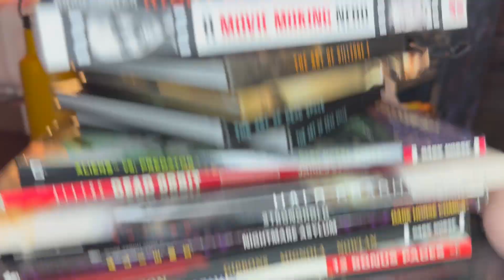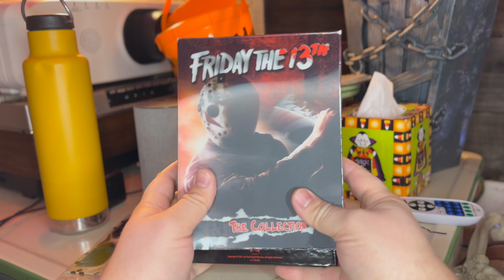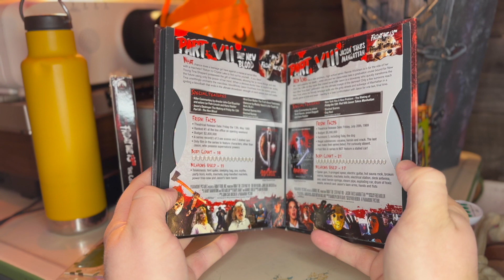Classic Friday the 13th DVD Collection Unboxing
It is the 13th day of January, almost landing on a Friday. SO! You know what that means?! I am going to show all of you fine people this old Friday the 13th collection that I just bought at my local Dollar General, that I CLEARLY NEEDED!

This is a kind of a prelude video for a complete collection video in September. September because that is when the next Friday the 13th lands.
The day that is, not another movie. Unless that A24 TV show comes out. Isn't it something else that the Halloween franchise made it to a 13th movie before the Friday the 13th franchise?

Album: A History of Unreal Music
Song: Foregone Destruction
Artist: Michel van den Bos
Year: 2006